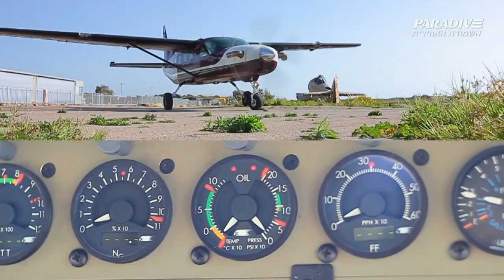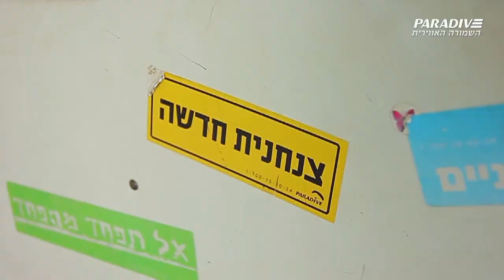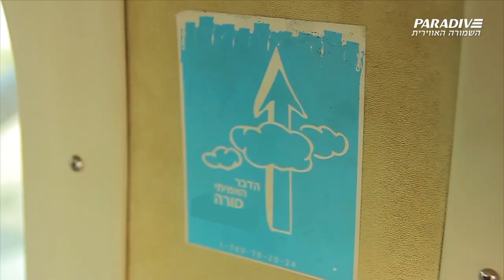paradive movie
Всегда хотела это попробовать...И вот я лечу!